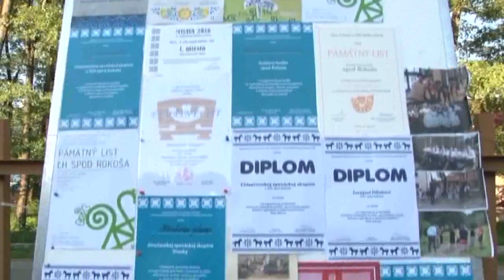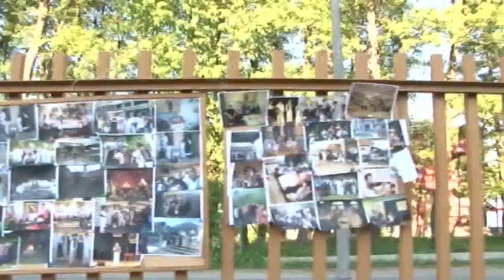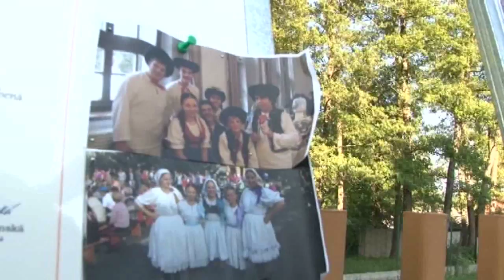Ja nič, ja muzikant!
Paulína a Alžbetka Haragové a Janka Výškrabková. To sú tri dievčatá, ktoré sa pred piatimi rokmi rozhodli, že založia ľudovú hudbu.  Dnes má Ľudová hudba spod Rokoša 15 členov. A aj keď sa niekomu môže zdať, že päť rokov je krátka doba, povedali si, že majú čo oslavovať.